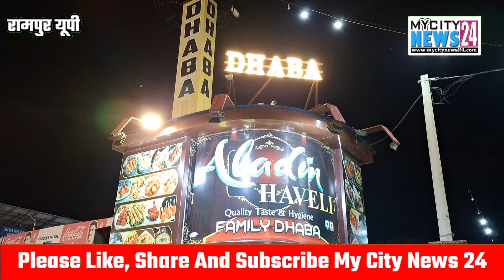Moradabad:अलादीन हवेली रेस्टोरेंट के ज़ायकों की खुशबू बॉलीवुड तक एक्टर रज़ा मुराद अलादीन हवेली पहुँचे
अलादीन हवेली रेस्टोरेंट के ज़ायकों की खुशबू बॉलीवुड तक एक्टर रज़ा मुराद अलादीन हवेली पहुँचे